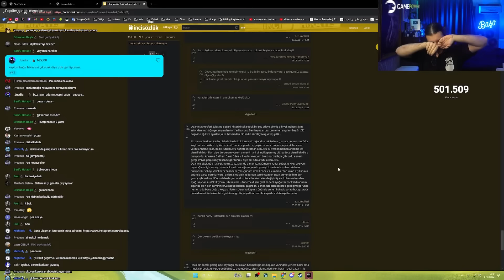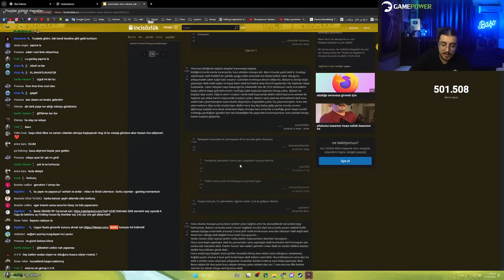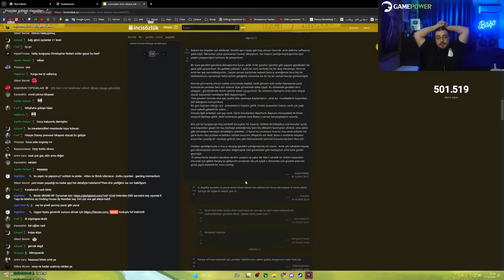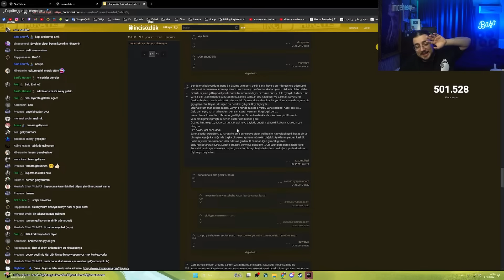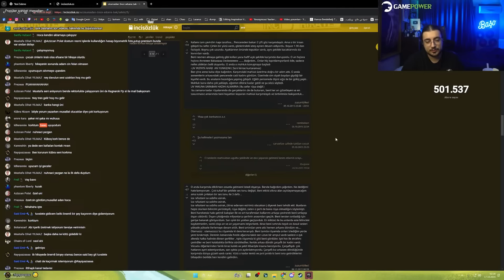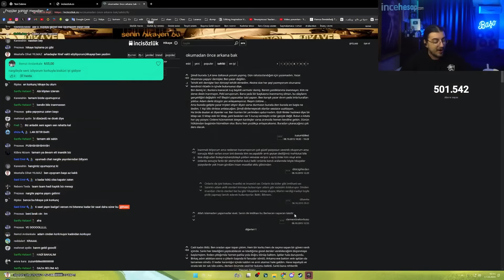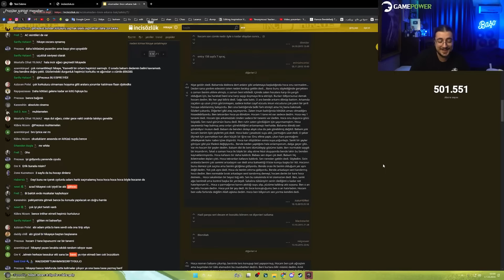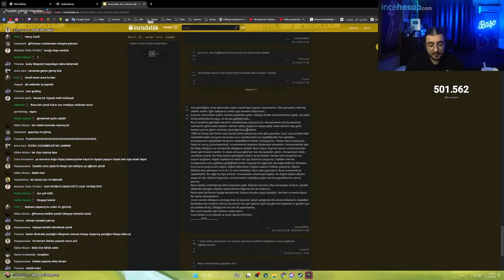Baso, AŞIRI UZUN CİNLİ KORKU HİKAYESİ OKUYOR!!